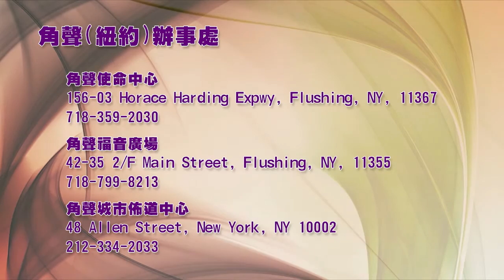角聲書室讀書會 - 和諧的人際關係 (第二部份：回應及討論時間)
角聲書室